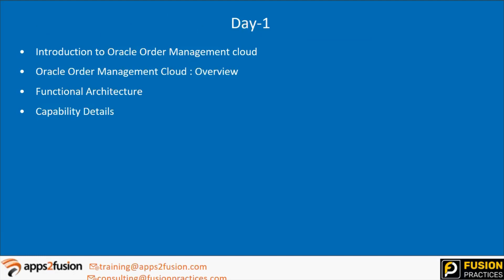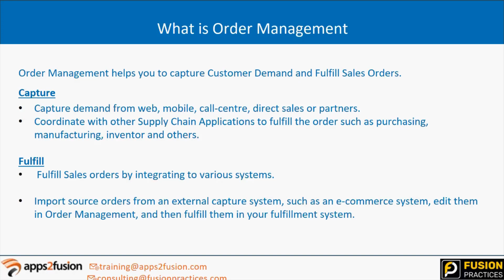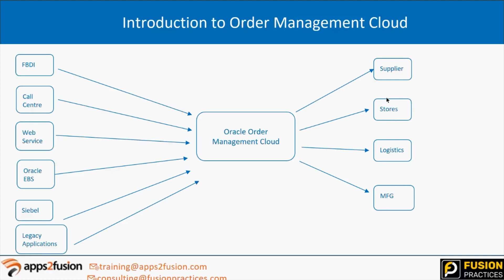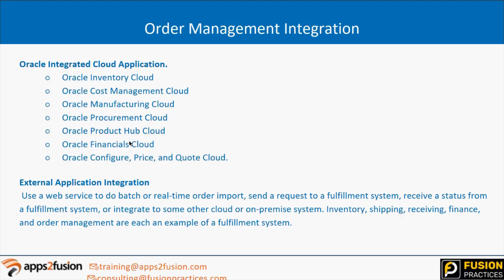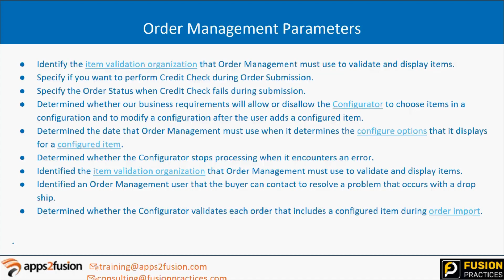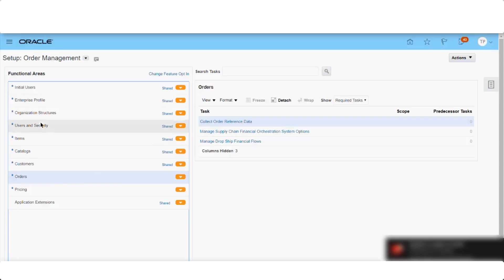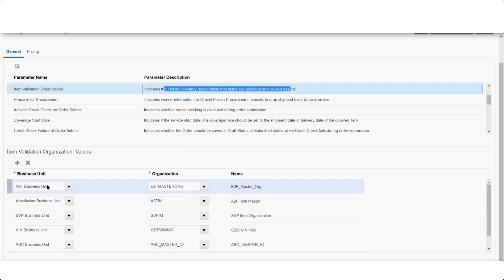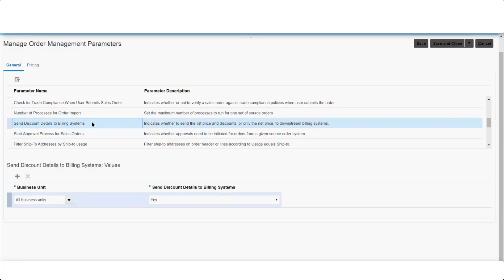Introduction of Order to Cash Management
introduction of Order to Cash also known as O2C.